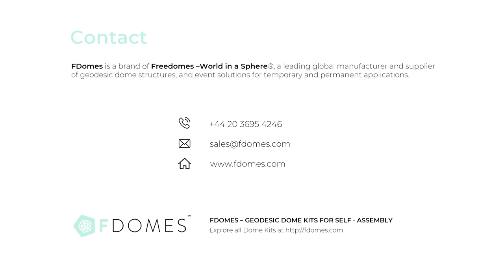FDomes Glamping - How to Hang Curtains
We have some tips for you how to easily hang curtains in the FDomes Glamping.